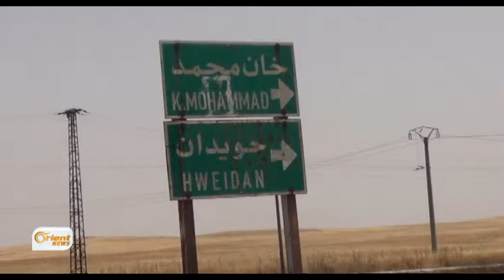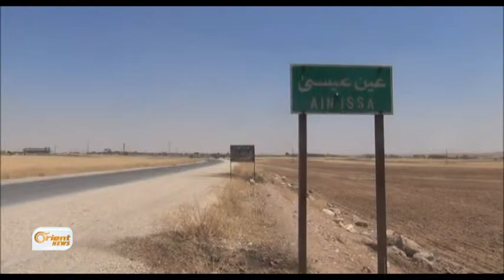Moralên çeteyên DAIŞê li Reqayê dişkin